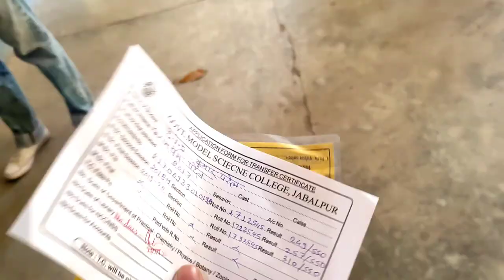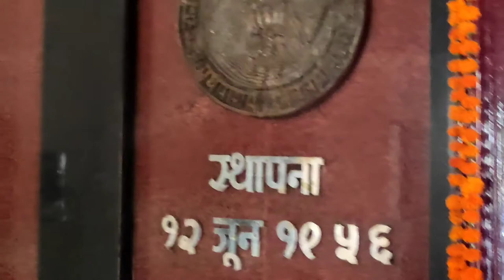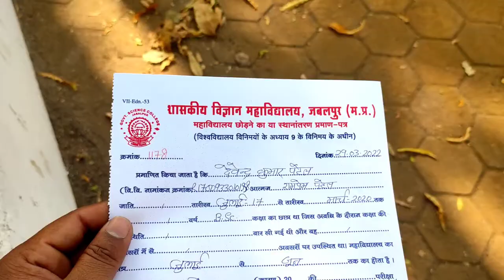Rani durgavati University jabalpur || RDVV ||Govt model science college jabalpur|Mahakonsal college